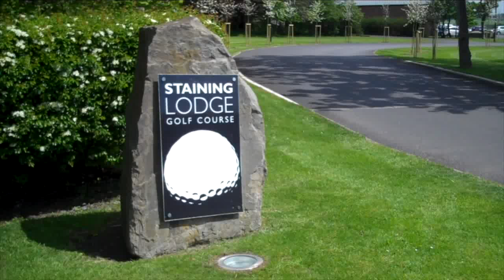Staining Lodge Junior Golf Academy Promotion Video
We have an amazing Junior Program at Staining Lodge in Blackpool.  This video showcases what we offer.  If you have any questions or would like to enrol your child, please contact PGA Golf Professional Tony Johnstone on 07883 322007.